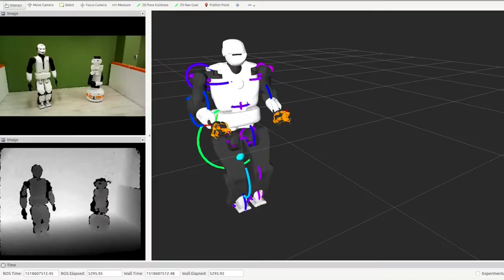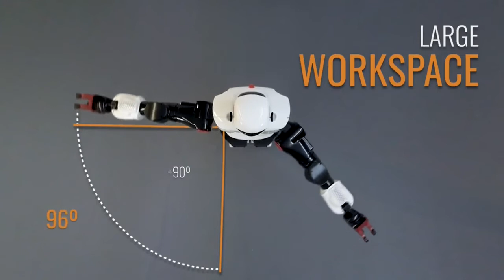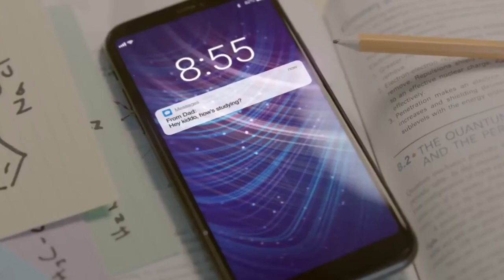Robots Humanoides 2020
Robot Operating System 2
Una Guía Rápida y Práctica
🥇 Cursos :

💻C++ - Programación Orientada a Objetos

💻Python 3 - Programación Orientada a Objetos

💻Programación de Robots con ROS (Robot Operating System)

🎬Una guía rápida y práctica para la programación de robots con ROS (Robot Operating System).

🥇Lo que aprenderás :

    ✅Aplicar la teoría en la programación de robots con ROS en un entorno de simulación

    ✅Comprender y crear tus propios programas ROS(Robot Operating System)

    ✅Programar un Robot Mobile-Manipulator en un entorno de simulación.

    ✅Programar un Robot Quadruped en un entorno de simulación.